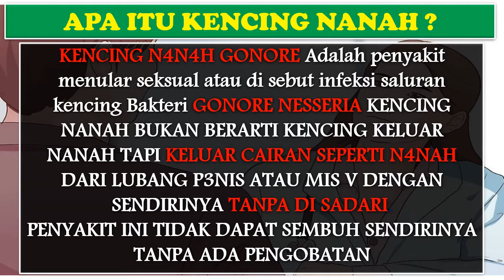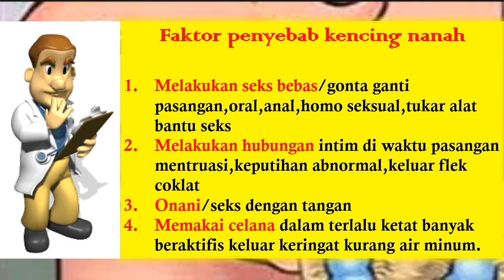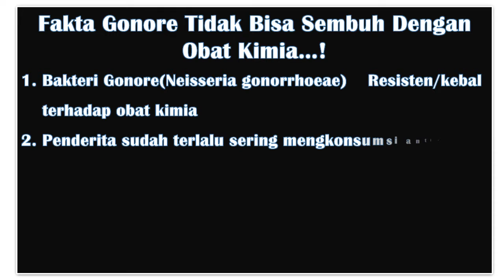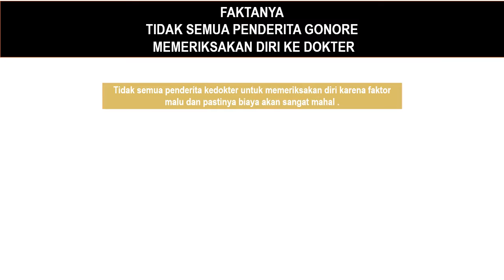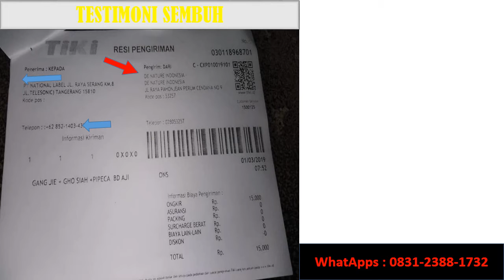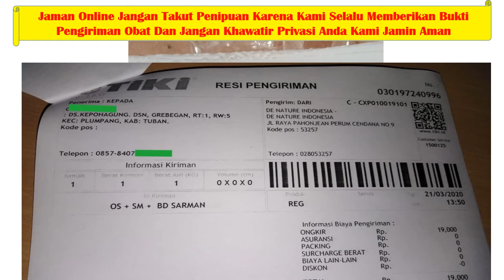SALURAN KENCING TERASA SAKIT, PANAS DAN PERIH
GONORE ATAU KENCING NANAH  adalah salah satu penyakit menular seksual. Penyakit ini disebabkan oleh seks yang tidak aman melalui oral, anal, atau vaginal. Melakukan seks berganti-ganti pasangan dan tanpa kondom dapat berisiko terjadinya infeksi. Gonore disebabkan oleh bakteri Neisseria gonorrhoeae. Bakteri biasanya akan menginfeksi daerah yang hangat, lembap seperti:

1.Urethra ( tabung yang mengalirkan urin ke saluran kemih)
2. Mata
3.Tenggorokan
4.Vagina
5.Anus
6.Saluran reproduksi pada perempuan (tuba fallopi, serviks dan  rahim)
7.Apa saja gejala gonore yang sering muncul?

Gejala biasanya diketahui sekitar 14 hari setelah Anda tertular. .Sayangnya, tidak semua orang menyadari gejala yang muncul
dari gonore. Bahkan ada yang mengidap gonore tetapi tanpa .menunjukkan gejala-gejala yang ada – biasanya disebut nonsymptomatic carrier alias pembawa non gejala.

Terdapat dua gejala berbeda pada perempuan dan laki-laki.

Setelah itu akan diikuti oleh gejala lainnya berupa:

1.Frekuensi buang air kecil yang cukup sering
2.Keluarnya nanah dari penis (tetesan cairan) berwarna putih,
3.kuning, krem atau kehijau-hijauan)
4.Bengkak dan kemerahan bukaan penis
5.Bengkak atau nyeri pada testis
6.Sakit tenggorokan yang datang terus-menerus
7.Ketika telah diobati, infeksi ini mungkin masih akan bertahan di

Gejala gonore pada perempuan :
1.Beberapa perempuan sulit mengidentifikasi gejala gonore ini.sebab gejala yang muncul ada kemiripan dengan infeksi lain.Gejala gonore pada perempuan tidak terbentuk dengan jelas, seperti infeksi jamur vagina pada umumnya, sehingga beberapa perempuan salah menebak infeksi yang diidapnya. Berikut ini adalah beberapa gejala yang muncul pada perempuan:

1.Keluar cairan dari vagina (berair, menyerupai krim, sedikit  kehijauan)
2.Ketika buang air kecil, adanya sensasi nyeri dan rasa panas
3.Frekuensi buang air kecil yang cukup sering
4.Munculnya bercak darah atau perdarahan saat tidak sedang  menstruasi
5.Rasa nyeri ketika melakukan hubungan seksual
6.Rasa nyeri juga dirasakan pada perut bagian bawah atau nyeri  panggul
7.Bengkak pada vulva
8.Rasa terbakar atau panas di tenggorokan (ketika sudah  melakukan oral
   seks)
9.Demam

Alamat Lengkap PT . DE NATURE INDONESIA  : Komplek Perumnas Cendana Asri No.9/Rt 006 Rw 001
Kecamatan Majenang
Kabupaten Cilacap

Tenang. !

Pemesanan lewat whtasap :
NAMA :
ALAMAT LENGKAP :
NO HP :

obat kencing nanah,
cara mengobati kencing nanah dengan bawang putih,
obat kencing nanah di apotik,
cara mengobati kencing nanah,
obat sipilis paling ampuh,
obat gonore,
gonore dengan bawang putih,
obat herbal kencing nanah,
cara mengobati sipilis dengan bawang putih,
obat kencing nanah bikin sendiri,
obat gonore di apotik,
obat sipilis alami,
obat sipilis alami paling ampuh,
cara mengobati sipilis sendiri,
nanah
bawang putih
cara mengatasi kencing nanah
obat tradisional kencing nanah
cara mengobati penyakit sipilis
cara mengobati sipilis
kencing nanah bisa sembuh sendiri
kencing nanah bisa sembuh total
kencing nanah gejala penyakit apa
mengobati kencing nanah dengan bawang putih
obat gonore di apotik umum
obat kencing nanah paling ampuh
obat sipilis
pengobatan kencing nanah
cara mengobati gonore
cara menyembuhkan kencing nanah dengan bawang putih,
obat herbal gonore,
obat sipilis di apotik,
antibiotik untuk kencing nanah,
apakah bawang putih bisa menyembuhkan kencing nanah,
buang nanah,
cara mengkonsumsi bawang putih,
cara mengobati sakit kencing nanah,
cara mengobati sakit kencing secara alami,